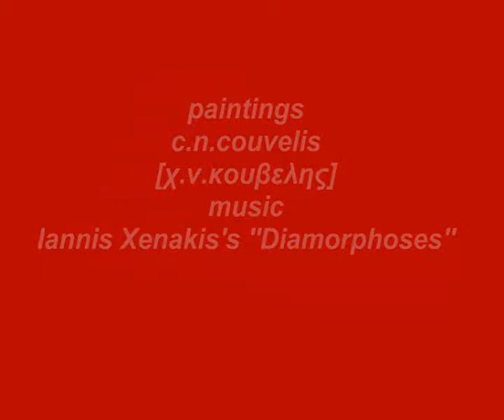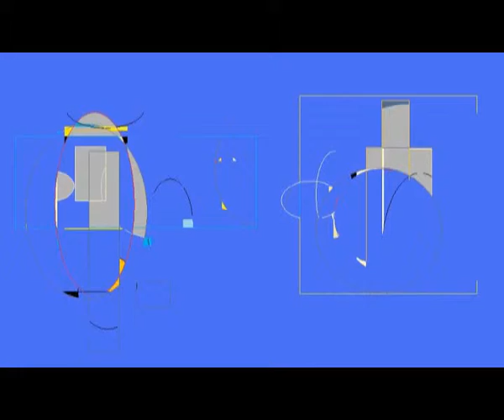VIDEO ART Painting By ARTPOETICACOUVELIS music Iannis Xenakis 's Diamorphoses